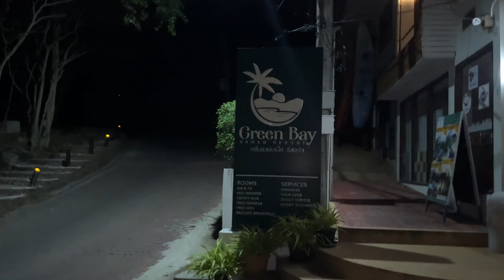Drunk walk home Koh Samet